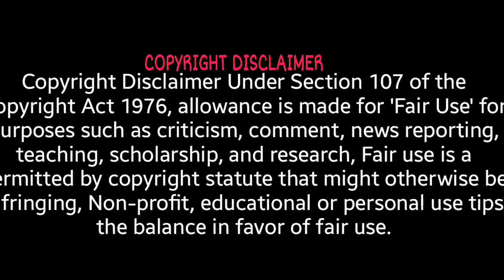Doom [ GMV ] : Centuries || Doom Eternal || Doom Music Video || Gaming Video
Doom Eternal is a first-person shooter video game developed by id Software and published by Bethesda Softworks. The sequel to Doom (2016), and the fifth main game in the Doom series, it was released on March 20, 2020, for Windows, PlayStation 4, Stadia and Xbox One, with versions for Nintendo Switch, PlayStation 5 and Xbox Series X and Series S planned. Set some time after the events of the 2016 game, the story follows the Doom Slayer once again, on a mission to end Hell's consumption of Earth and foil the alien Maykrs' plans to exterminate humanity. It received positive reviews, with praise for its campaign, graphics, level design, soundtrack and combat mechanics, though some disliked the increased focus on storytelling and its platforming sections.